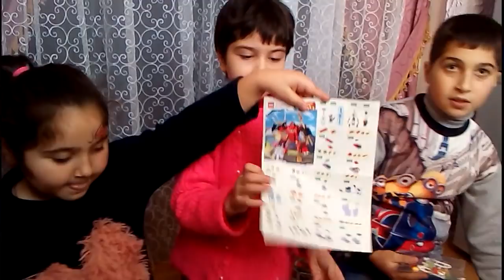ტრანსფორმერი ლეგო. трансформер лего